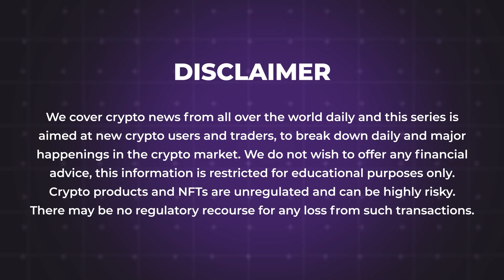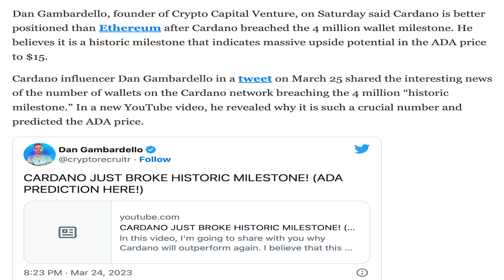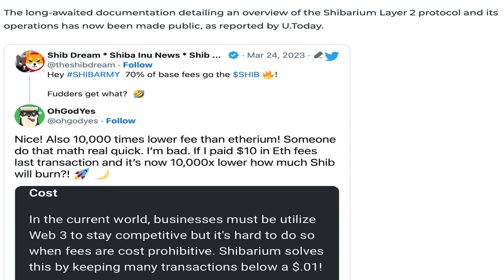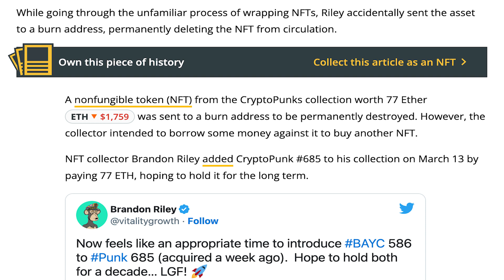26/03/2023| Cryptocurrency news today | Crypto news today | Bitbns Hindi news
-Germany’s Deutsche Bank takes a dip while Bitcoin goes uphill
-Cardano Reaches Historic Milestone, Popular Analyst Predicts ADA Price To Hit $15
-Shiba Inu (SHIB): Shibarium Burning 70% of Base Fee Leaves Community Delighted
-Sony eyes NFT transfers across multiple game platforms, reveals patent
-Nasdaq to Launch Crypto Custody Service to Meet Growing Market Demand
-Tether set to post $700m in profits for Q1 2023
-NFT investor accidentally burns $135K CryptoPunk trying to borrow money
-Top Ethereum ($ETH) Whales Stockpile Over 56 Trillion Shiba Inu ($SHIB), Data Shows
-80 Crypto Firms Interested in Establishing Presence in Hong Kong, Official Says
-Amazon's NFT Plans Teased in a Receipt Mailed Friday Afternoon
-Over 1,200 German banks can now offer Bitcoin trading to their retail customers
-NFTX DAO Eyes Treasury Rebalancing After USDC Wobbles